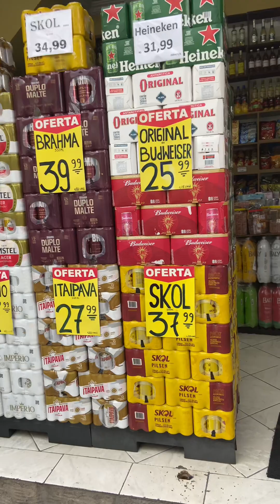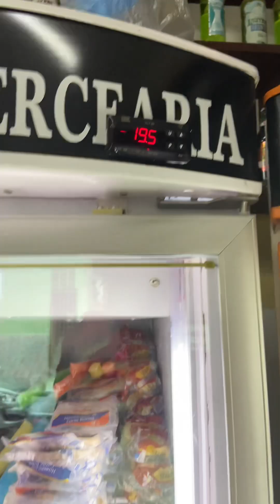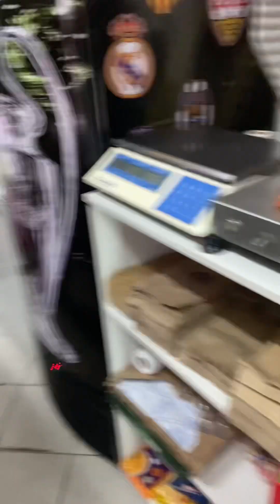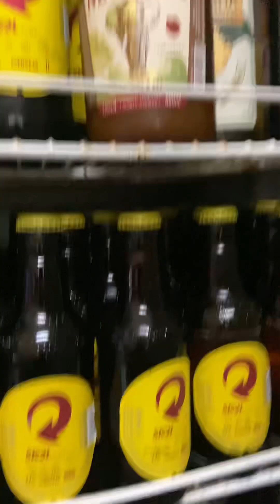ADEGA TJ - um pouco da minha Adega